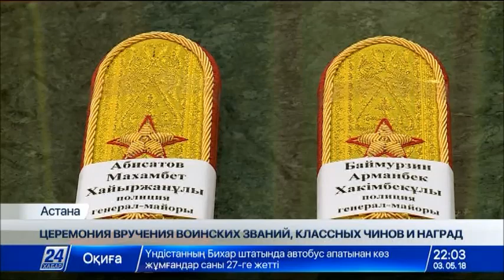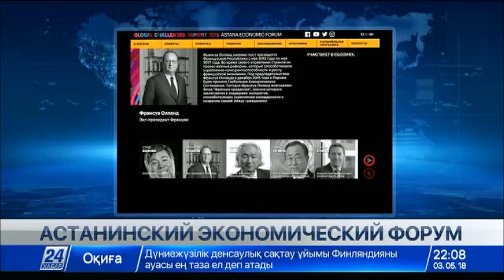Выпуск новостей 22:00 от 03.05.2018